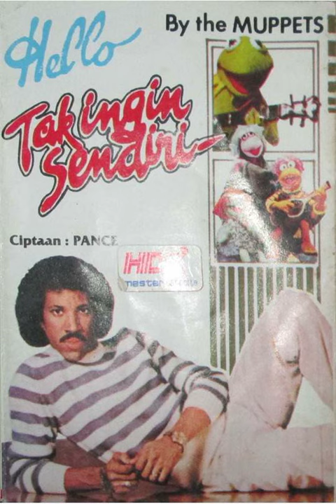Senja di Kaimana (Surni Warkiman) - Muppets